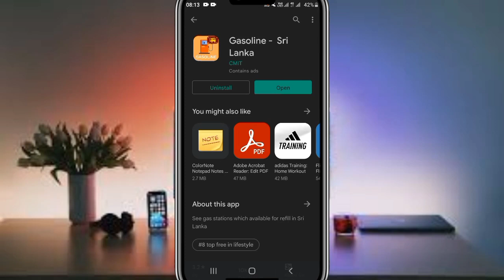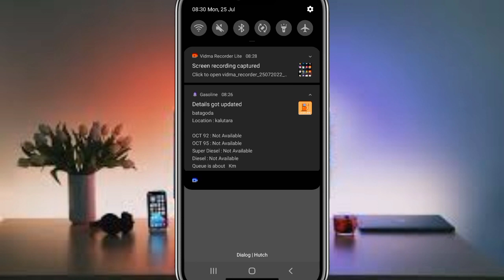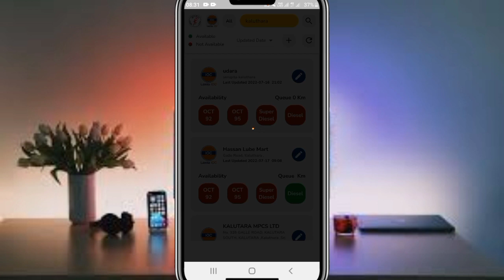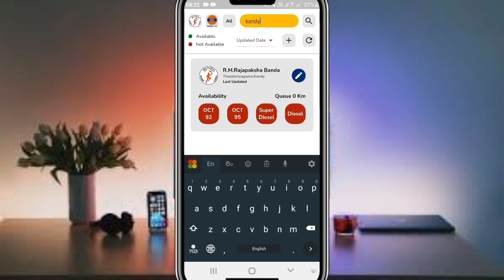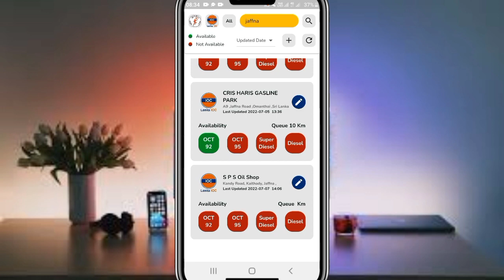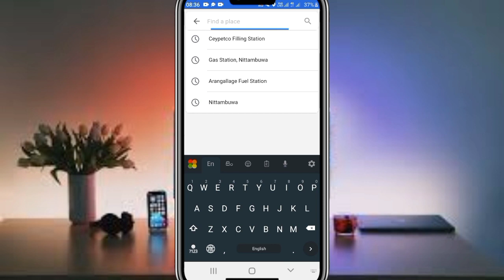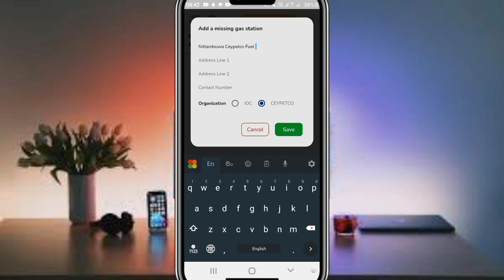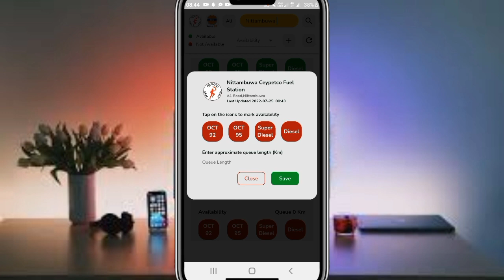How to get notification when the fuel arrived to your fuel station ep 10 |Fuel Problem | Gasoline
How do you know if a bowser is coming to the nearest gas station ? ep 08 -

• Edited & Present by - Hasindu Lakshan

Special Thanks - Mrs. Pawani Malindi